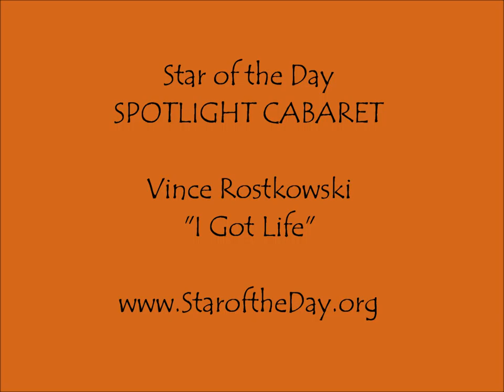Star of the Day SPOTLIGHT CABARET Vince Rostkowski "I Got Life"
Star of the Day
SPOTLIGHT CABARET
Vince Rostkowski
"I Got Life"

Accompanist: Nate Diehl

Allentown Brew Works
Allentown, PA